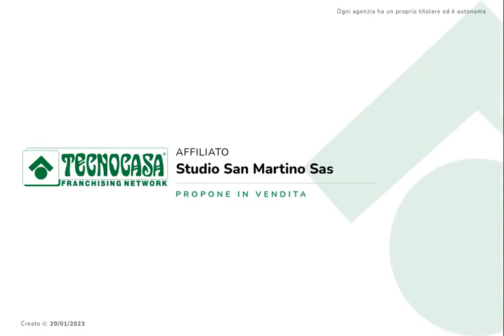SAN MARTINO BUON ALBERGO - Trilocale di recente costruzione con doppi servizi.